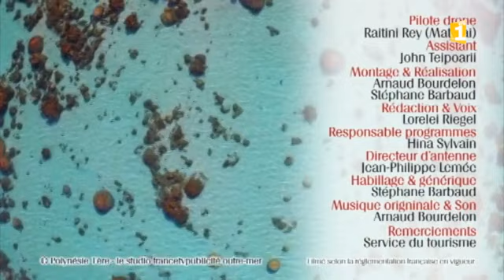[VIDEO] 20 01 2015 - 2ème indice - Mata Reva sur Polynésie 1ère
RDV sur Polynésie 1ère du lundi au vendredi à 18h50. Découvrez où vous emmène le drone Polynésie 1ère, et gagnez chaque semaine un cadeau de nos partenaires !

Comment jouer ? Comment revoir les vidéos ? Comment savoir si vous avez gagné ?